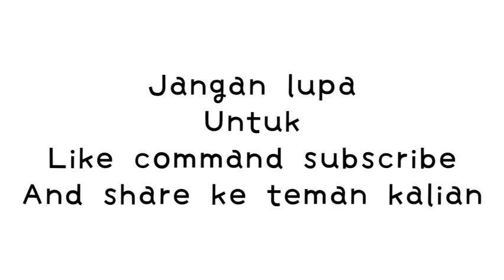VLOG48 pagiku 🌄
Facebook metia sari
tik tok Acil semok